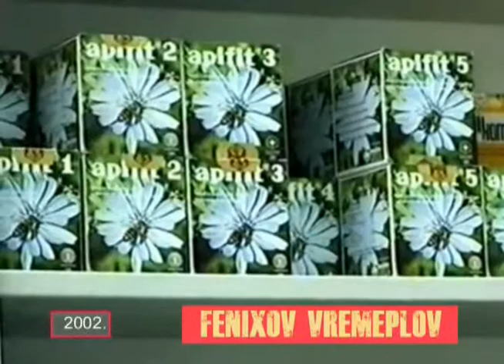6. FENIXOV VREMEPLOV